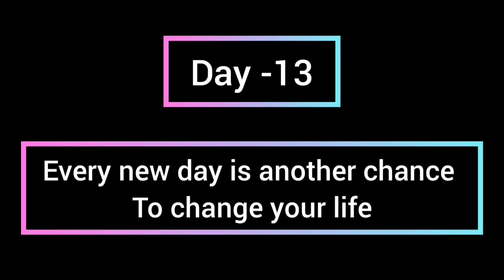My mother trying Rujuta diwekar's diet plan (Day-13)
Heyy guys!! ❤️❤️

In today's video i am sharing My mother's weight loss journey  ( Day - 13)

Join with me on instagram:
5__hridyaaaa